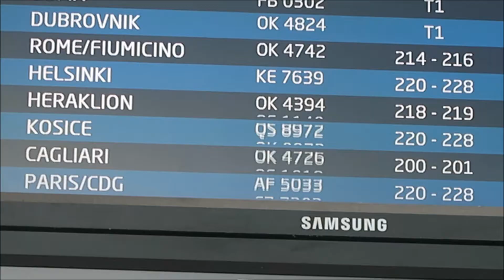Přeplněným letem na Sardinii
Cestování plným hladoletem na Sardinii a příjezd tam. Náročný, ale šlo to :)